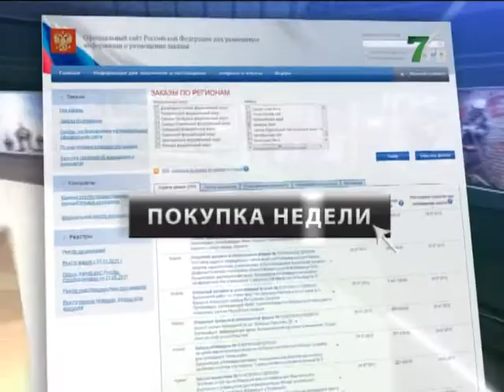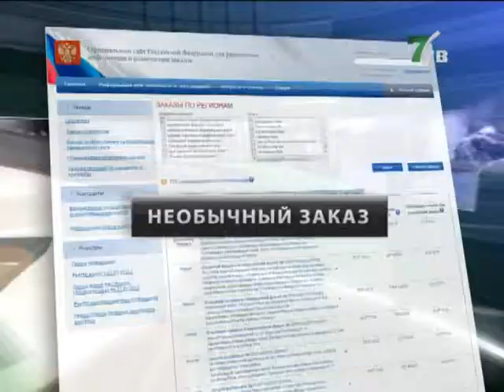Сколько стоит жильё для силовиков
Рубрика "ГОСЗАКАЗ"